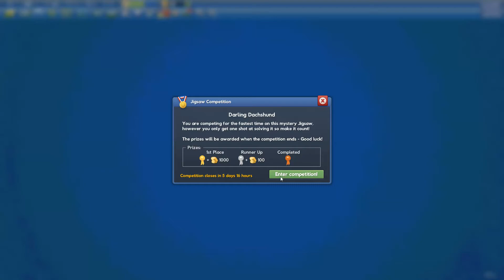Competition 19 May 2021 Darling Dachshund in 23min21s (69th place)